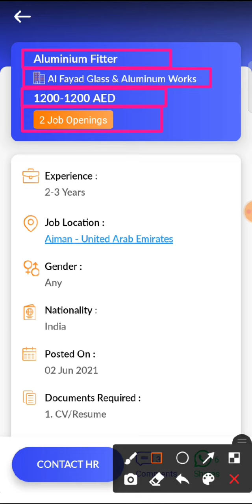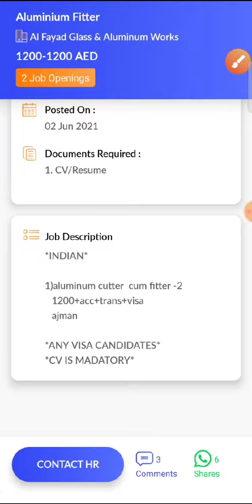JOB IN UAE/ Role: Aluminium Fitter/Company: Al Fayad Glass & Aluminum Works/Salary: AED 1200 - 1200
34..Check out this job opening on the Skillbee app that is available for you:

Role: Aluminium Fitter

Company: Al Fayad Glass & Aluminum Works

Openings: 2

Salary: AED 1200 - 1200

Experience: 2 - 3 years

Job Location: Ajman - United Arab Emirates

Follow SkillBee :-